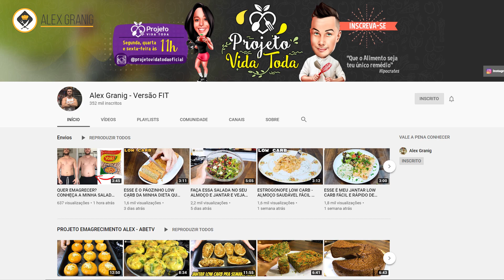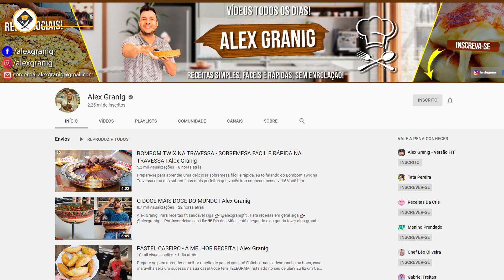SOBREMESA PARA DIETA - MOUSSE DE MARACUJÁ SAUDÁVEL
Vocês vivem me pedindo para fazer sobremesas saudáveis e hoje eu vou atender o pedido de todos com essa deliciosa mousse de maracujá saudável uma sobremesa para dieta deliciosa!

Ingredientes:

400 ml de leite de coco
6 colheres (sopa) de chia
4 colheres (sopa) de adoçante em pó ( eu gosto do xilitol )
1 1/5 maracujá